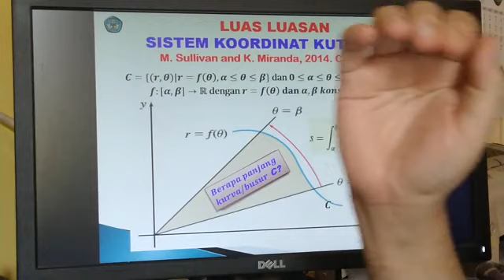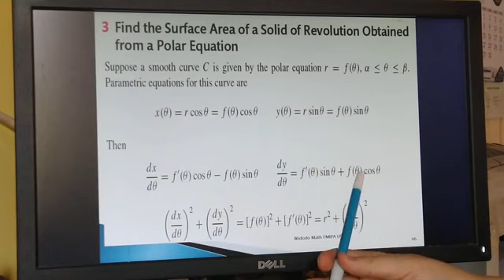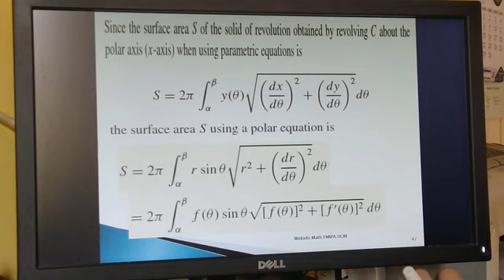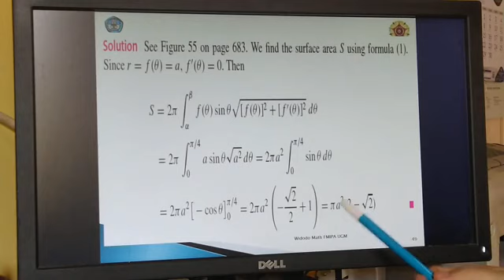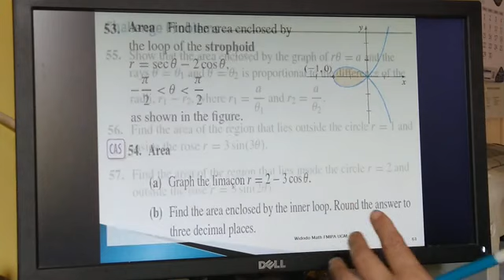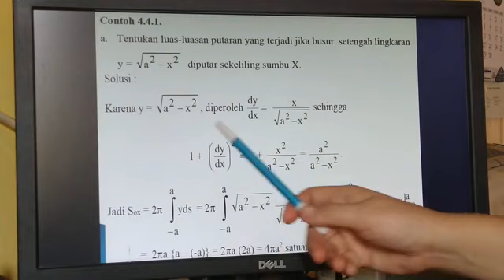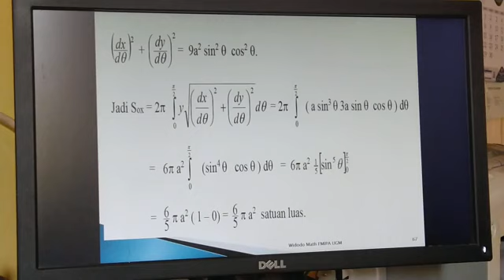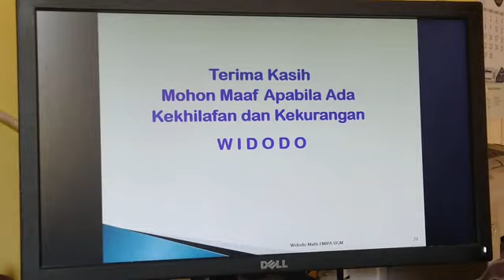WIDODO SURFACE AREA PART 2 POLAR COORDINATE OF SOLID REVOLUTION 22 4 2020 HP KOMPRESS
SURFACE AREA PART 2 POLAR COORDINATE  OF  SOLID REVOLUTION BY USING DEFINITE INTEGRAL CALCULUS ==. Lectures at IUP (International Undergraduate Program) in Mathematics Department Gadjah Mada University Yogyakarta Indonesia. The description of the video consisting of the construction of the area formula, examples and exercises. Separately we also give problems for online discussions.